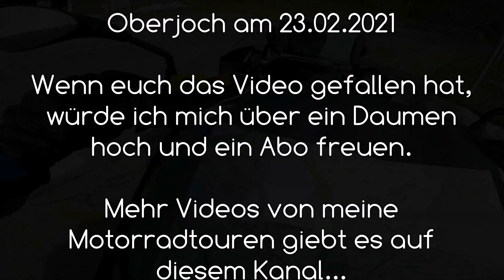MotorradtourAllgäu 2021| Kurven über Kurven - Oberjochpass für mich Allein ... 👍😎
Fahrt mit dem Motorrad BMW1250GSA am 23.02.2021.Von Bad Hindelang nach Oberjoch auf der Kurvenreiche Stracke ohne das ein Auto, ( nur 2 Autos 😉).Traktor oder Bus vor mir herfuhr.
So allein war ich am Oberjoch noch nie unterwegs...🤩😍